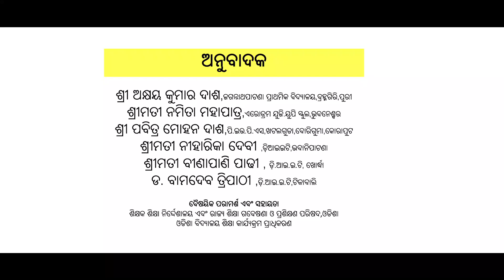Place Value - Introduction and Framework (Odia)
A training video for teachers on how to use the Ganitha Kalika Andolana Math Kit effectively and help children learn the concept of 'Place Value’ in Odia.